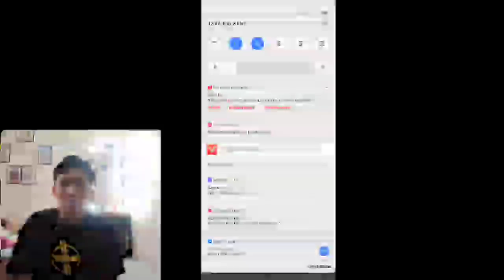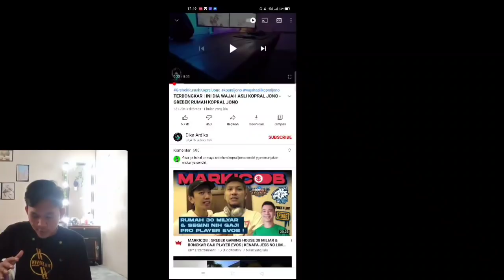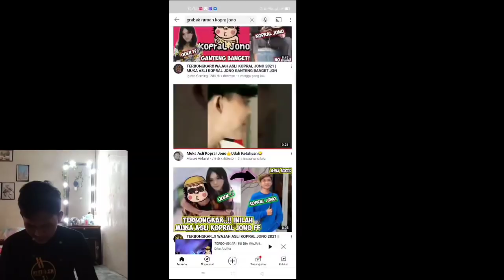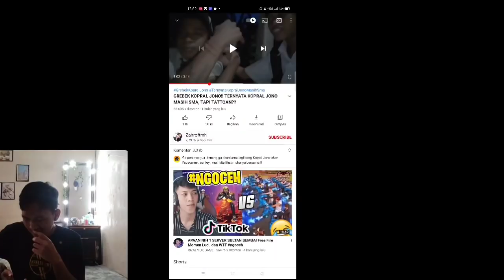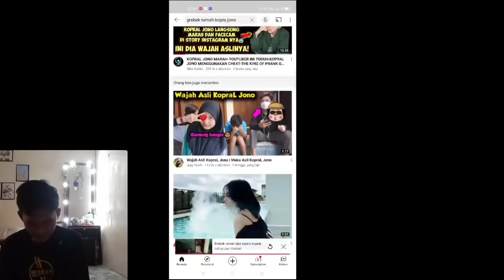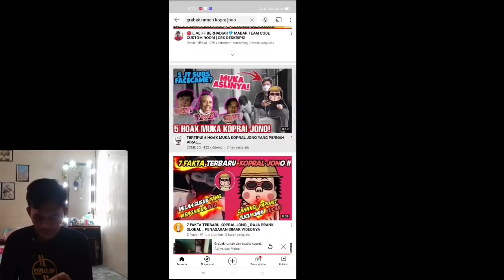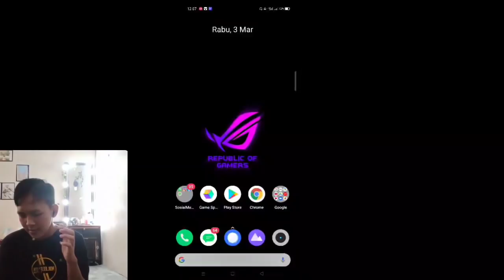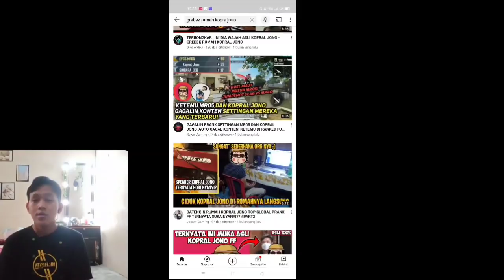GREBEK STUDIO GAMING KOPRAL JONO SEBELUM 5JT SUBSCRIBERS!! KEREN ABIZZZ